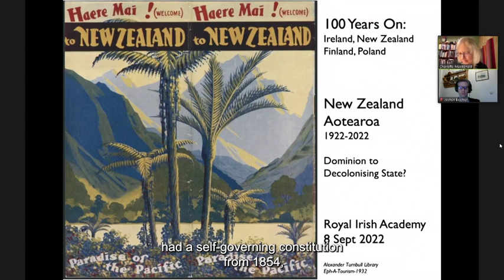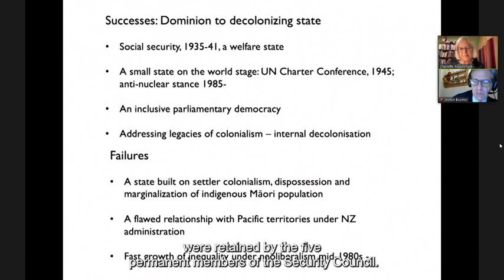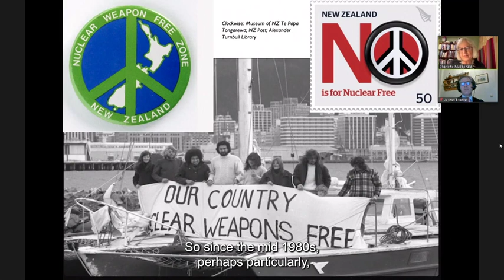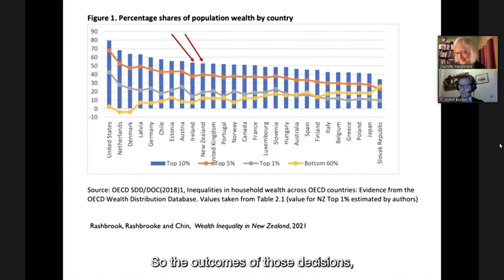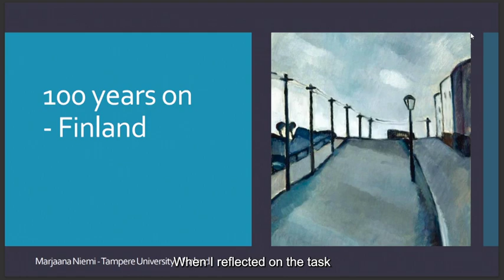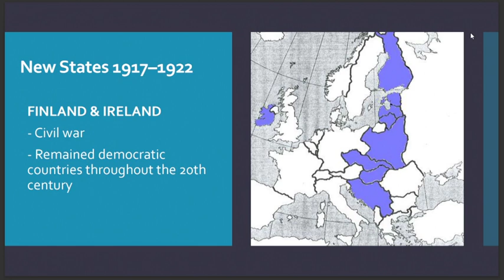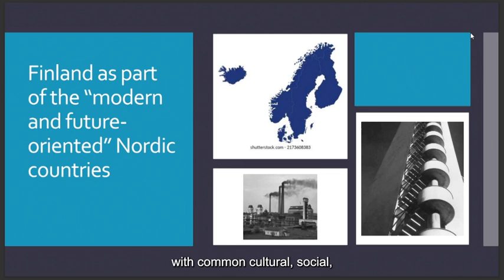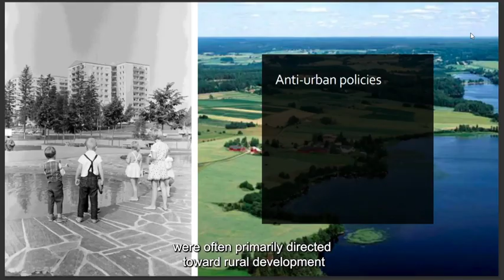Academy Discourse: 100 years on: Ireland; Finland; New Zealand; Poland - A comparative history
How did the Irish state do in its first 100 years? A comparative panel discussion to examine developments in the context of the Irish state.

A comparative panel discussion chaired by Robert Gerwarth MRIA between four historians whose research focuses on Poland, Finland, New Zealand and Ireland to examine developments in the context of the Irish state’s history. Each historian identified and presented two or three developments from their research that their state got right and two or three that it got wrong or did not achieve. The countries selected, apart from Ireland, have some common characteristics with the Irish state: Finland which gained independence in 1917; New Zealand joined the Commonwealth in 1926 and Poland shared with Ireland, for much of the twentieth century, a predominantly Catholic and rural population.

The contributors were Dr Jochen Böhler (Poland), Mary E. Daly MRIA (Ireland), Professor Marjaana Niemi (Finland) and Professor Charlotte Macdonald (New Zealand). A comparative discussion followed the presentations chaired by Robert Gerwarth MRIA.